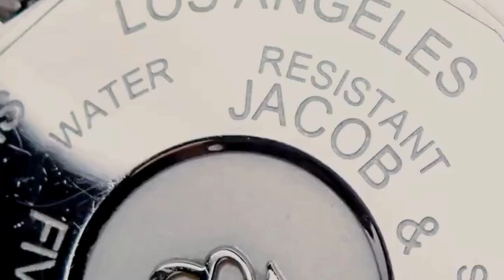JACOB & CO 5 TIME ZONE: Un'icona dell'orologeria di lusso e l'intersezione tra hip-hop e alta moda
Scopri l'affascinante storia del Five Time Zone, l'orologio iconico creato da Jacob Arabo, e il suo impatto sull'industria dell'orologeria e sulla cultura popolare. Da celebrità di fama mondiale a giovani aspiranti al successo, questo orologio rappresentava un simbolo di stile e aspirazione. L'appeal del Five Time Zone andò ben oltre il mondo dell'hip-hop. Celebrità come Naomi Campbell, Pharrell, Busta Rhymes, Sean "Diddy" Combs e Bono si affrettarono ad acquistare questo accessorio di stile. Inoltre, giovani rapper negli Stati Uniti ed in Europa desideravano ardentemente possederne uno, tanto che le liste d'attesa per i fornitori all'ingrosso si estendevano per sei mesi. L'orologio Jacob & Co. Five Time Zone rappresentava un simbolo di successo e aspirazione in quel contesto.
La storia dell'orologio Jacob & Co. Five Time Zone ha radici profonde nel passato di Jacob Arabo. L'ispirazione per questo orologio derivava da un orologio che Arabo aveva ricevuto da suo padre quando aveva solo 13 anni, con due fusi orari, due movimenti e una mappa del mondo al centro. Questo regalo speciale fu la scintilla che lo spinse a creare lo Jacob & Co. Five Time Zone.
Jacob Arabo emigrò negli Stati Uniti dall'Uzbekistan con la sua famiglia nel 1979. A soli 17 anni, aveva già frequentato un corso di formazione sulla produzione di gioielli, e nel 1986, all'età di 21 anni, lanciò la sua etichetta di lusso, Jacob & Co. Questo è stato l'inizio di una straordinaria carriera che avrebbe fatto di Arabo una figura di spicco nell'industria dei gioielli e degli orologi di lusso.
Jacob the Jeweler ha creato un universo di gioielli su misura per molte delle celebrità più famose al mondo. Ha venduto e posizionato pezzi su quasi tutte le celebrità di fama mondiale, portando i diamanti e le pietre preziose colorate all'attenzione di un pubblico molto più ampio. Il lusso opulento non era più appannaggio esclusivo di pochi; si stava diffondendo rapidamente nella cultura popolare. Esplora l'eredità duratura di Jacob Arabo e del Five Time Zone, che ha aperto la strada a una nuova era di orologi di lusso audaci e innovativi.